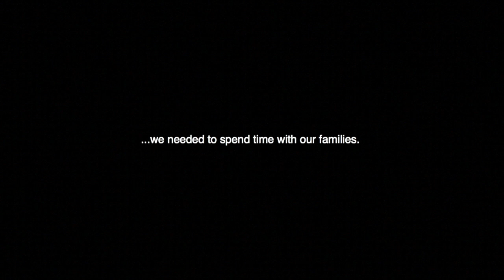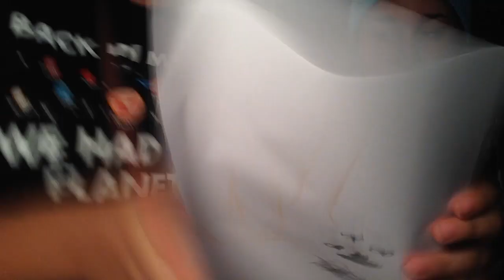MEGA-BLOOPERS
Riki and I didn't get to film any videos to post this week, due to being with our family for Thanksgiving. So instead of not posting anything, I thought I could edit a few bloopers/extras for you. ;))

STALK US HERE:
Aubrey: